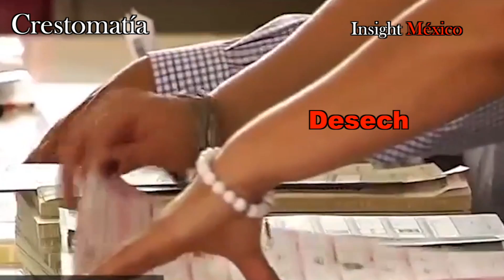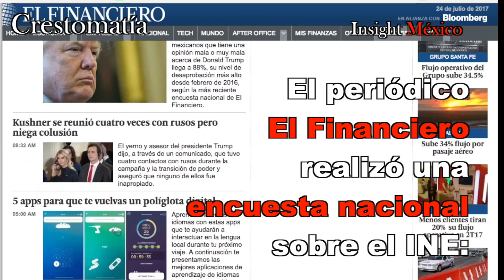INE, sin confianza ni credibilidad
Presidencia2018 El INE pasa por uno de sus peores momentos. No cuenta con la confianza de los mexicanos. Ante los evidentes excesos del PRI y los partidos, que un día sí y el otro también violan la ley electoral, el INE no sanciona, castiga ni condena. Mal augurio para el 2018.